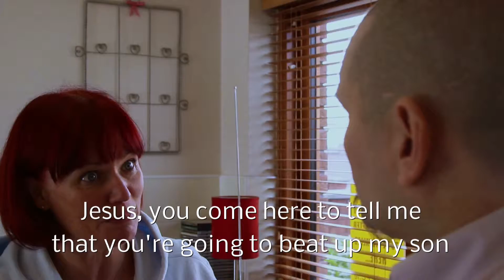Crime Boss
Disguised as a thriller, Crime Boss is a very dark comedy
Local crime boss, Frank, pays a visit to the mother of a young man who stole drugs from him.
Frank’s ill thought out visit to inform the woman that when caught, her son face’s serious retribution, goes terribly wrong when Mairead realizes that she cannot sway his intentions and, acting on impulse, stabs Frank repeatedly and then has to dispose of his body.
While minding a neighbour’s toddler, Mairead, with wonderful command of home economics, dispatches Frank’s remains to her family refuse bin and manages to have today’s dinner prepared on time.